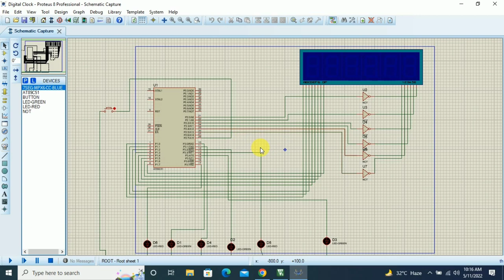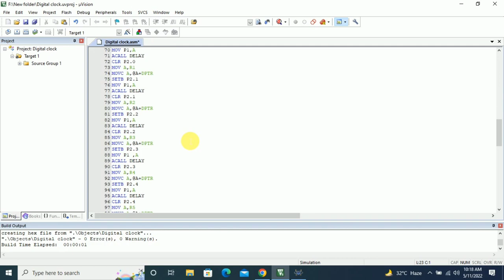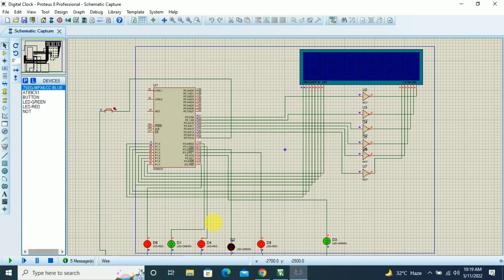Digital Clock with the help of Proteus and Keil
Digital Clock and Prayer Time